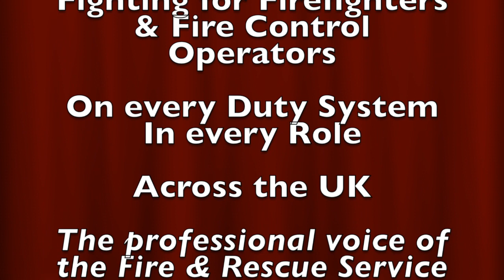Major Announcement on FBU pension campaign: Matt Wrack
Firefighters call more strikes after government refuses compromise on pensions attacks.

Firefighters in England, Scotland and Wales will take part in further industrial action over pensions, the Fire Brigades Union has announced.

English and Welsh firefighters will strike on:
- Friday 2 May, between noon and 5pm
- Saturday 3 May, between 2pm and 2am
- Sunday 4 May, between 10am and 3pm.

There will also be a ban on voluntary overtime across England and Wales from 3pm on Sunday 4 May until noon on Friday 9 May.
In Scotland there will be a ban on voluntary overtime between noon on Friday 2 May and noon on Friday 9 May.

Matt Wrack, FBU general secretary, said: "After three years of negotiations and an intense four months presenting an indisputable, evidence-based case for the need to ensure a pension scheme that takes into account the unique occupation of firefighting, the government is still burying its head in the sand.

"Several members of government were only too keen to praise firefighters during the winter floods, but their words amount to nothing when they simultaneously ignore issues that threaten the future of firefighters and their families.
"Nevertheless, we remain totally committed to resolving the dispute through negotiation, and are ready to meet to consider a workable proposal as soon as possible."

Negotiations between the FBU and the Department for Communities and Local Government — as well as the devolved governments — have been taking place for three years, and since the last strike on 3 January 2014, both the union and government have undertaken work examining financial, technical and legal issues.

Following the last meeting of the union's executive council on 9 and 10 April, the union wrote to the minister saying that if they hadn't received any proposals by 24 April, they would conclude that the government was unwilling or unable to offer any improvement.
In a letter dated 23 April, the Westminster fire minister, Brandon Lewis, commended the way in which the union had engaged with government on several fronts, but did not present any new proposals.
As a result, at a meeting on Thursday 24 April the union's executive council unanimously decided to take further industrial action.
At a recent meeting Treasury officials confirmed that that there is no central government obstacle to new proposals from the DCLG.
Over recent weeks the FBU has met with ACAS, the organisation devoted to preventing and resolving employment disputes, where union officials outlined their concerns and frustration with the lack of any progress.
Although during negotiations the Westminster fire minister assured firefighters that he would seek to address the threat of firefighters being sacked merely for getting older, there has been no change in the government's position.

While negotiations were continuing, the government imposed a third annual increase in firefighters' pension contributions, taking them to 14.2% for most firefighters, one of the highest in the public or private sector, and issued proposals for a fourth year increase for many.
In August last year, firefighters voted by 78% for strike action.